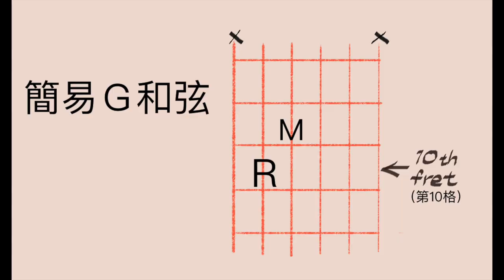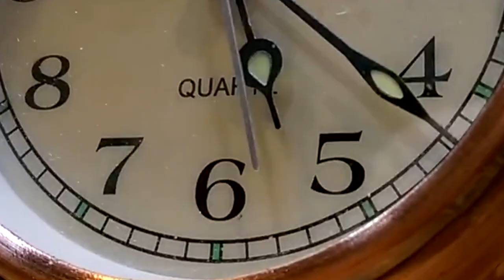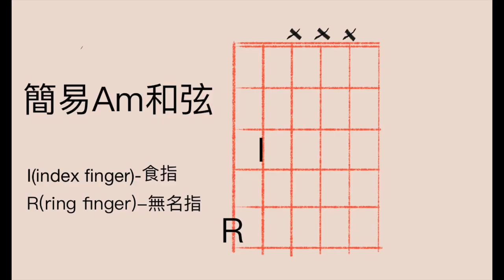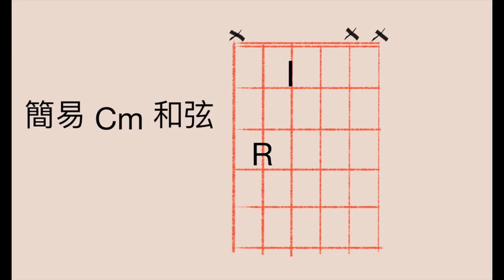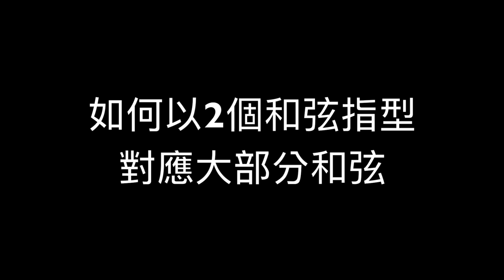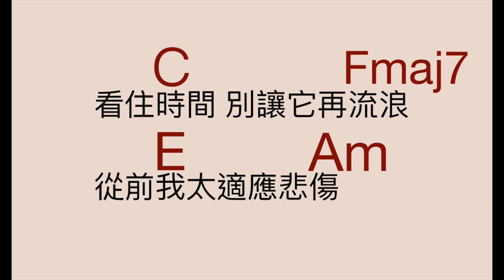初學自彈自唱 - 用2個簡易和弦開始彈歌-Sound Paul 吉他線上課程 play songs with 2 chords☆☆☆☆☆